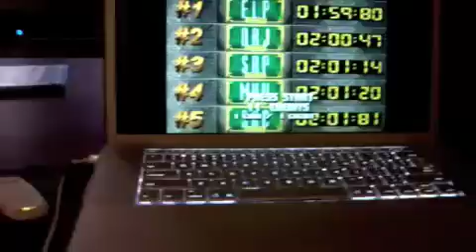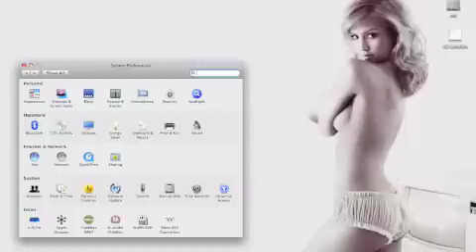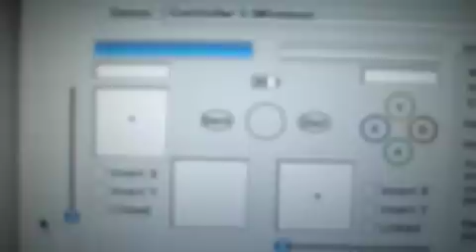Xbox360 Cntrl for MAC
Xbox 360 Wireless Controller with USB receiver ON A MAC. Running on Leopard using Colin Munro's driver for the mac. Tattiebogle.net

This is my nerd out video and done solely for the purpose of research and development. Showing that nothing is impossible on a Mac. Emulation is not just for Dos and/or Windows. Linux, Unix, and X have their own community, and it's very much thriving.

OSX running MAMEOSX. Cheers!